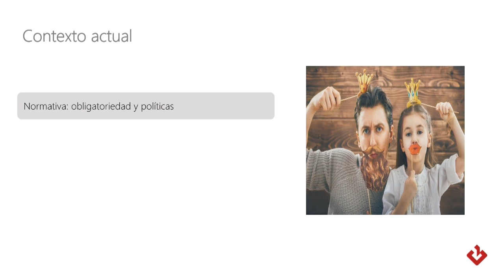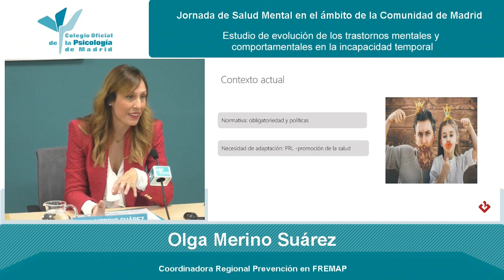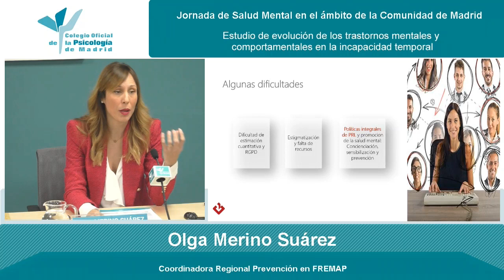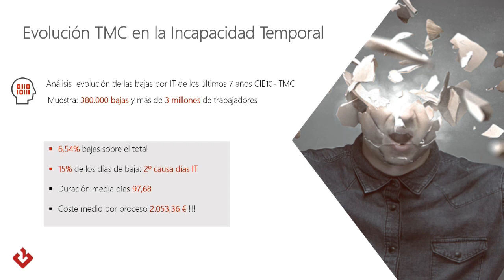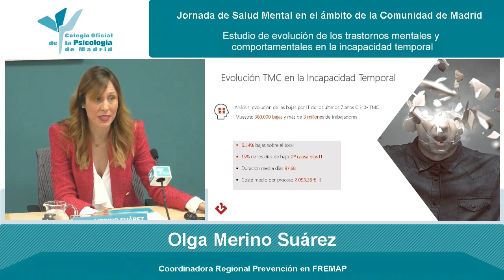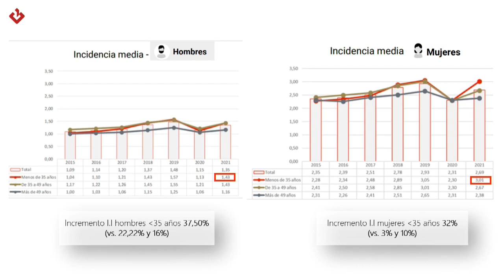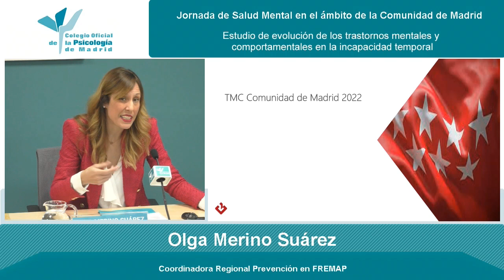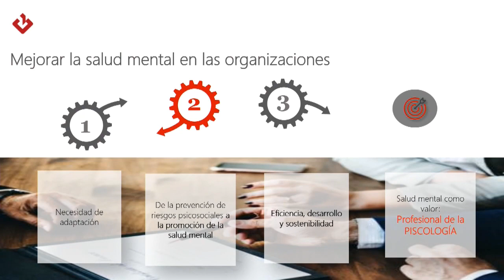Jornada de Salud Mental en el ámbito de la Comunidad de Madrid 28-02-23. 02 Olga Merino